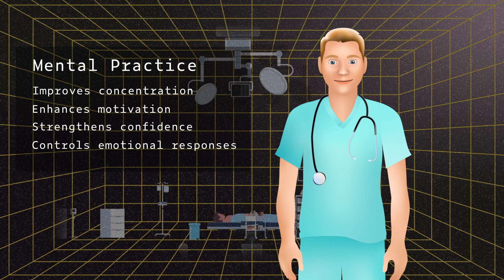Stress Skill 3: Mental Practice – Acute Stress Management for Healthcare Trainees Part 12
Visualization, or, "mental practice" is a key aspect of training for events that are difficult or impossible to simulate in real life. Let's look at how mental practice works and prepares you for stress.

Acute Stress Management was created in partnership between Stanford Medicine resident Michael O'Hara Jr and the Stanford Medicine Education Technology team (Edtech), in part through funding from the Teaching & Mentoring Academy.

Stanford EdTech team:
Michael O’Hara, Jr, writer, course director
Kim Walker, instructional designer & manager
Jessica Whittemore, instructional designer, writer
William Bottini, creative director, video director, artist, project manager
Andrew Baek, editor, motion graphics
Lauren Watley, illustrator, character animator, motion graphics
Yotam Gilad, character animator
Huy Tran, illustrator, motion graphics
Katherine Can, comic illustrator

Music and sound design by Shanna Polley